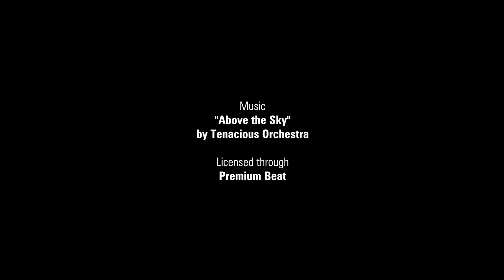Above the sky - Tenacious Orchestra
Video  : Adirondack Autumn by Paul Frederick